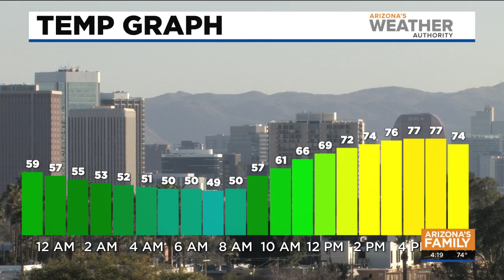Refurbished golf balls may be costing you strokes on the course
Used and refurbished balls could save you a few bucks, but as 3 On Your Side found out, that choice could cost you strokes on your score.